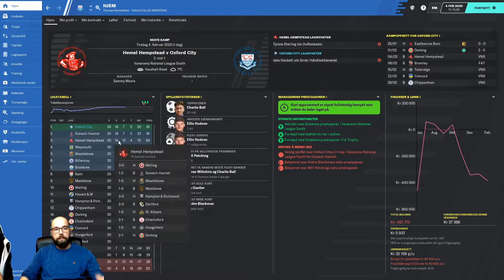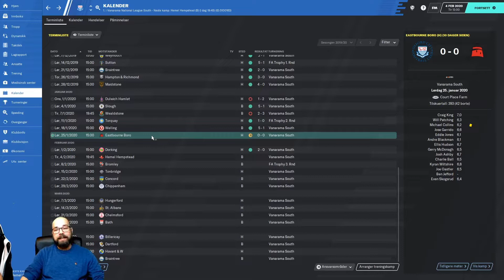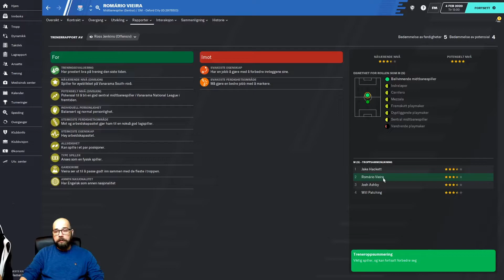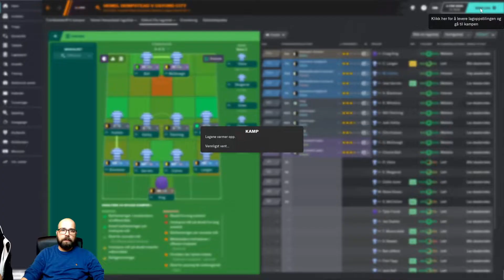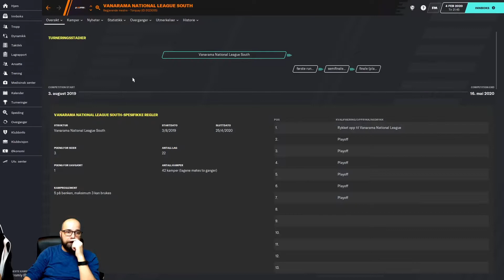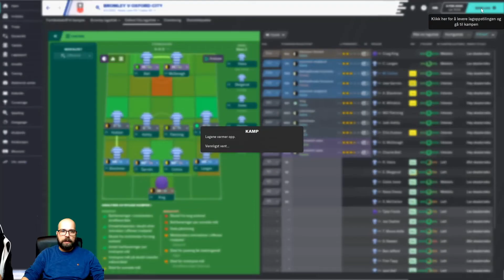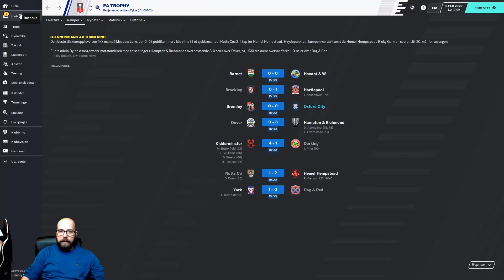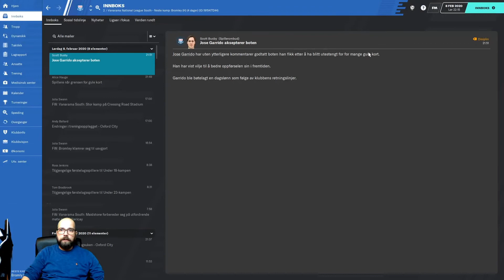FM20 From Nowhere to Somewhere #8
Football manager 2020 Norsk From Nowhere to somewhere, et llm spill.
Jobbsøknader og Første kamp på nye FM 20 lower league manager